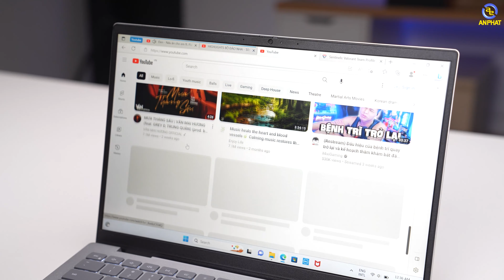Dell Inspiron 14 5430 - Thiết Kế Nhỏ Gọn, Hiệu Năng Mạnh Mẽ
Sở hữu một thiết kế gọn nhẹ, một diện mạo trẻ trung, một hiệu năng mạnh mẽ - Dell Inspiron 14 5430 chính là điều mà người dùng văn phòng đang tìm kiếm. Cùng An Phát Computer tìm hiểu thêm về em nó ngay trong video này nhé!

📍Showroom 1: 49 Thái Hà - Đống Đa - Hà Nội
📍Showroom 2: 151 Lê Thanh Nghị - Hai Bà Trưng - Hà Nội
📍Showroom 3: 63 Trần Thái Tông - Phường Dịch Vọng - Cầu Giấy - Hà Nội
📍Showroom 4: 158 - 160 Lý Thường Kiệt - Quận 10 - TPHCM
📍Showroom 5: 84T/14 Trần Đình Xu - P. Cô Giang - Q. 1 - TPHCM
📍Showroom 6: 330-332 Võ Văn Tần, Phường 5, Q.3, TPHCM
📍Showroom 7: Số 4 Nguyễn Văn Cừ - Ninh Xá - Thành phố Bắc Ninh